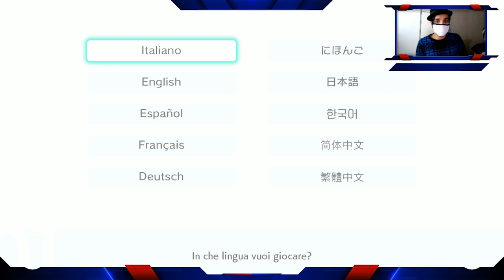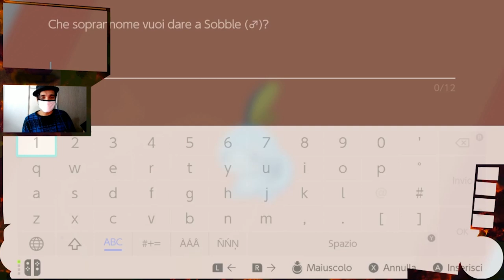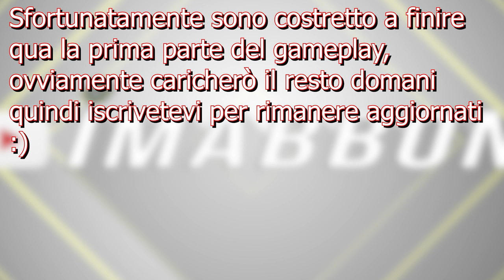Pokemon Spada: L'inizio!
Primo gameplay video, lo so non è il massimo ma ci ho provato. A me piace moltissimo giocare ai videogiochi e ci provo a più non posso a portarvi dei gameplay e delle top...spero vi piaccia :=)

🐁Questo invece è il mouse che uso: